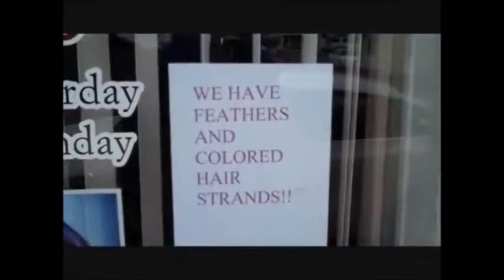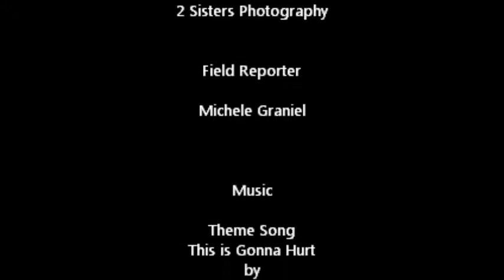10-18-12 Sports Report... Introducing the Moose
The Sports Report introduces Mad Matty the Moose, co host of The Egg Shaped Ball to the Courtroom of sports.  Muggsy brings you all the local stories, The Doctor takes you around the NFL, and The Moose... well he is a little off!